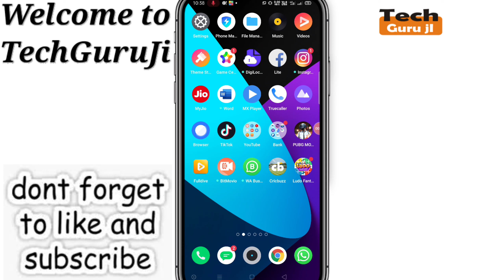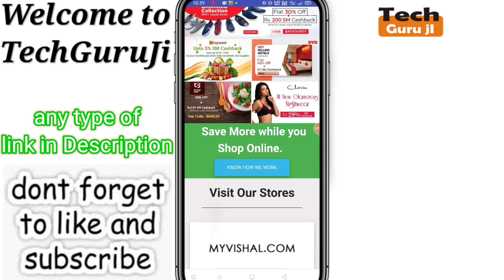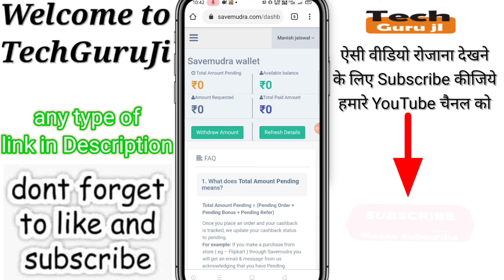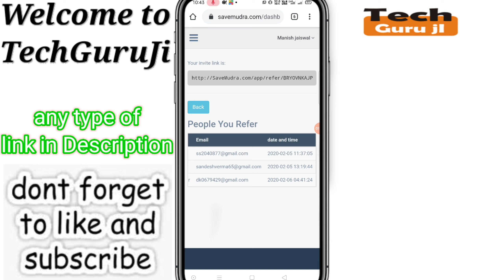SaveMudra se paise kaise nikale | SaveMudra Earning Cash Back E- Commerce Platform | Technical MJ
Hi

Dosto Aaj Ki Is Video Me Maine SaveMudra_se_paise_kaise_nikale ke baare me baat karne wala hu aur Jo mera Experience Raha Wo Share Karne ki poori koshish karunga, Ummeed Hai Aapko Ye Video aapko bahut pasand Aayegi.

रोज का कमाए 1000 रुपया SaveMudra से | SaveMudra se paise kaise kamaye | PayTm Withdraw | Technical MJ
1- Qureka pro se paise kaise kamaye | Qureka pro loot trick | Earn Patm Cash Qureak Pro | Technical MJ

2- Helo se paise Kaise kamaye | Helo app earn money | paytm cash | Helo App Payment Proof | Technical MJ

3- VidMix se paise Kaise kamaye | how to earn money Vidmix app | paytm cash Live Proof | Technical MJ

4-Ludo Fantasy se paisa kaise kamaye | Earn Money from Ludo Fantasy | Earn PayTm Cash | Technical MJ